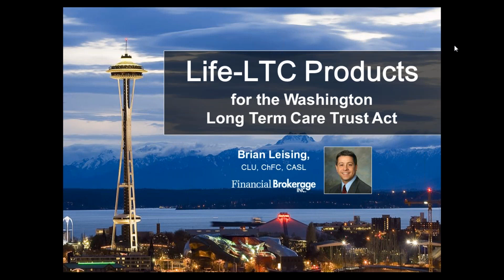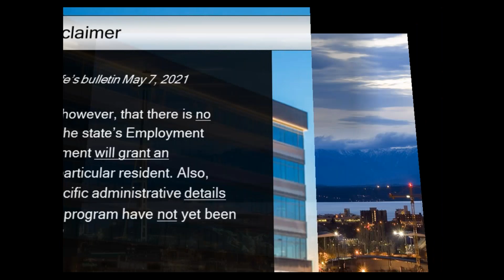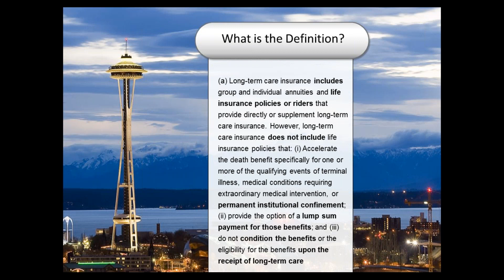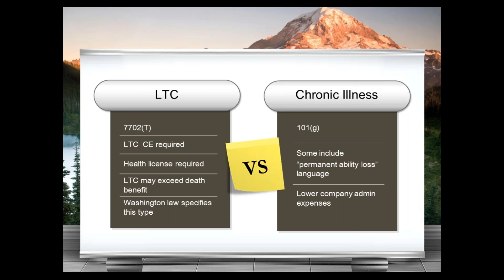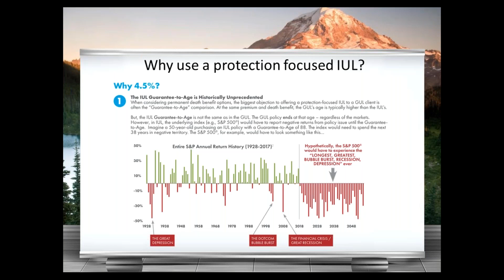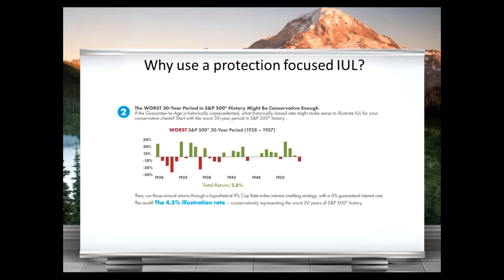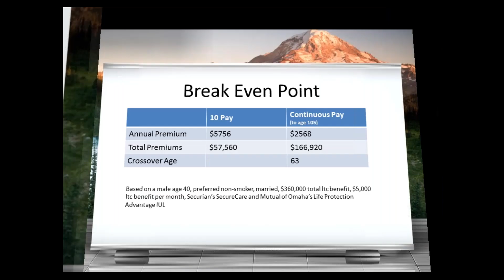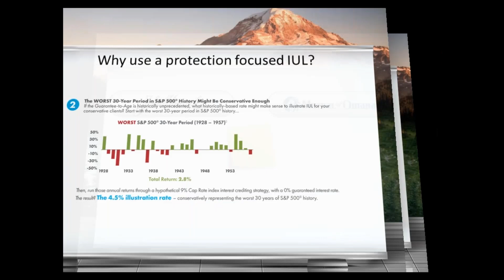Life-LTC Products for the Washington Long-Term Services and Supports Trust Act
If you have clients in the state of Washington, they will be subject to a new tax to pay for the state's new long term care plan...unless they have comparable personal coverage in place before November.

Traditional long term care insurance will not be everyone's first choice.

Learn what life insurance products you can use to help them obtain their own, completely portable policy.